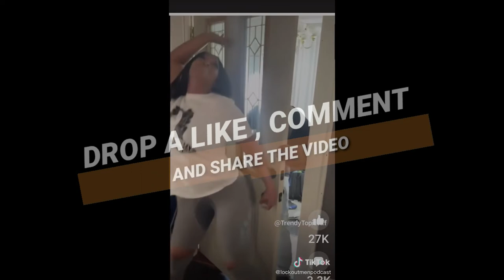WCD: Wet Coochie Disorder | Breaking Truckers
In Today’s Episode of Lockoutmen Podcast Show: WCD: Wet Coochie Disorder

Video Credits:
Channel Support: